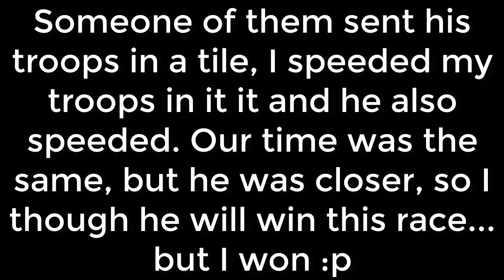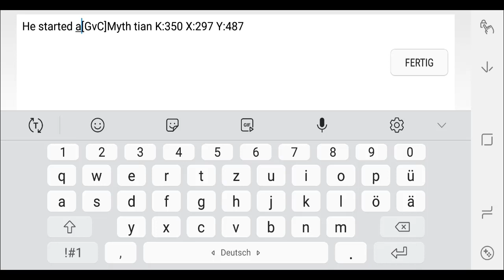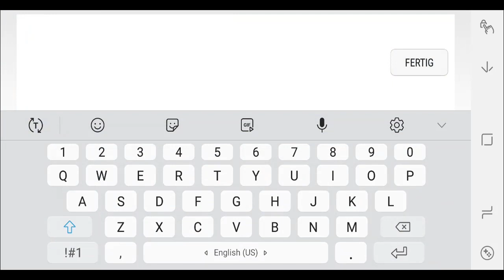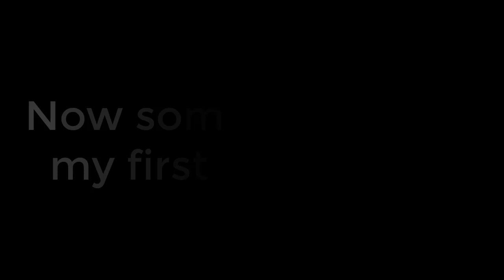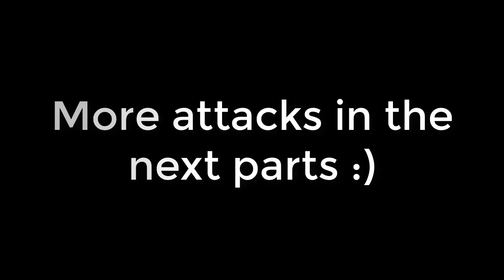Lords Mobile Solo-Trap vs Rallys of the strongest Guild here (Special 4) Part 7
My solo trap vs Rallys of the Nr.1 Guild here.
That was before Wrd migrated, enjoy!
Check this awesome music out!